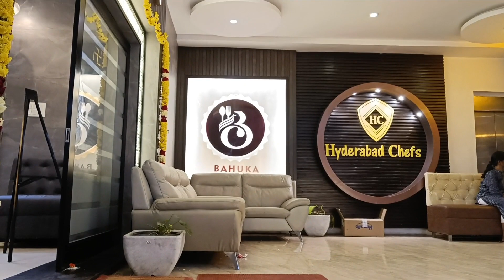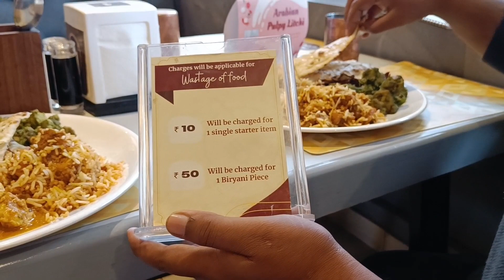Unlimited Buffet @350/- Only ✨BAHUKA Restaurant